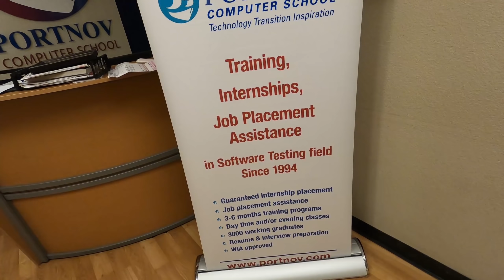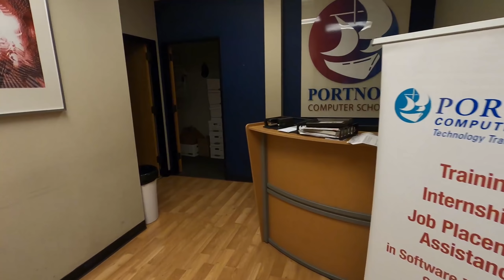Нет-нет, наш офис никто не штурмовал. Это мы сами.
Неужели это та самая Portnov Computer School? Отож!!!